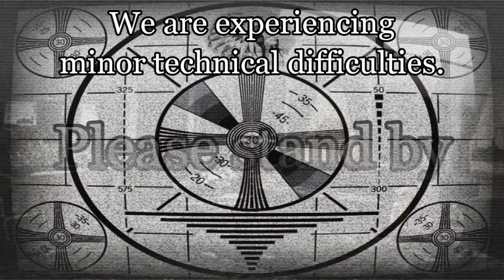The Only Cure Is With A Bullet! Resident Evil 4 #2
Come on in, the parasites are fine!

Welcome back to Resident Evil 4, KICK-ASS Edition! Where we will find the worst way to introduce yourself to the president's daughter (I'm looking at you Luis...), and we will find what Danny Trejo's been hiding under his trench coat!

P.S. (5 hours later)
We should tell Lord Saddler about that Alice Cooper song, "The Black Widow." I think he'd like the lyrics.